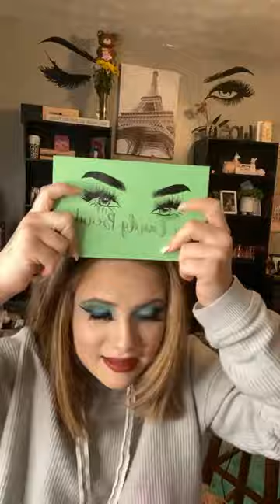I'M Pretty Girl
Eye Candy Beauty